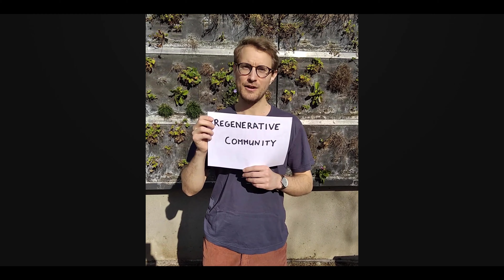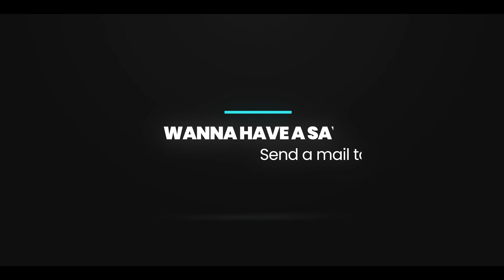Clément Dillenseger auf Deutsch